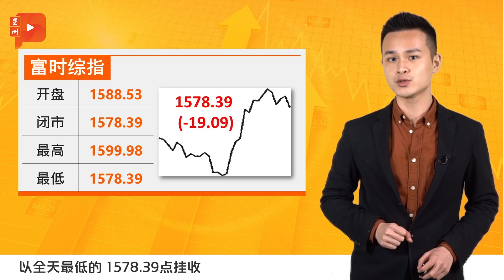财经Espresso | EPF持股40% KESTURI推迟付利息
马股急跌19.09点
马币兑美元略升
EPF属下公司公司“有难”
市值丢45亿 顶级手套回购多少？
单季亏8.5亿 亚航9个月丢26.6亿